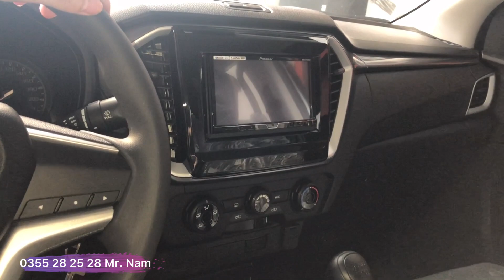Báo giá xe ISUZU DMAX MT 2021 Tháng 9 - Ưu đãi vàng sau dịch Covid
✨ ƯU ĐÃI VÀNG – SẴN SÀNG LĂN BÁNH ✨
Hỗ trợ lên đến 40 triệu đồng khi mua xe bán tải Isuzu D-Max & Suv 7 chỗ Isuzu mu-X

💥Giá xe All - New Isuzu D-Max 2021 :
𝐃𝐦𝐚𝐱 𝐋𝐒 𝟏.𝟗𝐌𝐓 𝟒𝐱𝟐 : 𝟔𝟑𝟎.𝟎𝟎𝟎.𝟎𝟎𝟎
𝐃𝐦𝐚𝐱 𝐋𝐒 𝟏.𝟗𝐀𝐓 𝟒𝐱𝟐 : 𝟔𝟓𝟎.𝟎𝟎𝟎.𝟎𝟎𝟎
𝐃𝐦𝐚𝐱 𝟏.𝟗𝐀𝐓 𝟒𝐱𝟒 𝐓𝐲𝐩𝐞 𝐙 : 𝟖𝟓𝟎.𝟎𝟎𝟎.𝟎𝟎𝟎
💥Giá xe Isuzu mu-X 2021 :
𝗺𝘂-𝗫 𝟭.𝟵 𝗠𝗧 𝗕𝟳 : 𝟳𝟳𝟵.𝟬𝟬𝟬.𝟬𝟬𝟬 đ
𝗺𝘂-𝗫 𝟭.𝟵 𝗔𝗧 𝗕𝟳 𝗣𝗹𝘂𝘀 : 𝟴𝟱𝟵.𝟬𝟬𝟬.𝟬𝟬𝟬 đ
𝗺𝘂-𝗫 𝟭.𝟵 𝗔𝗧 𝗣𝗿𝗲𝘀𝘁𝗶𝗴𝗲 : 𝟵𝟰𝟵.𝟬𝟬𝟬.𝟬𝟬𝟬 đ
👉 Xe Nhật nhập khẩu 100%
👉 Bảo hành 5 năm / 200.000 km
𝗨̛𝘂 đ𝗮̃𝗶 𝗸𝗵𝗶 𝗺𝘂𝗮 𝘅𝗲 𝘁𝗮̣𝗶 𝗜𝘀𝘂𝘇𝘂 𝗟𝗼̣̂𝗰 𝗣𝗵𝗮́𝘁:
🎁Cam kết giá luôn tốt nhất.
🎁Xe có sẵn, đủ màu giao ngay.
🎁Hỗ trợ vay đến 80%. Thủ tục nhanh gọn.
🎁Hỗ trợ tư vấn và lái thử xe tại nhà.
🎁Quà tặng giao xe hấp dẫn.
🎁Giao xe tận nơi miễn phí .
ĐẠI LÝ 3S ISUZU LỘC PHÁT
🏢 Số 578 - Kp4 - P.Tân Hiệp - Biên Hoà - Đồng Nai (Gần BV Nhi)
📞 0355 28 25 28 Mr.Nam
web : isuzu-dongnai.vn